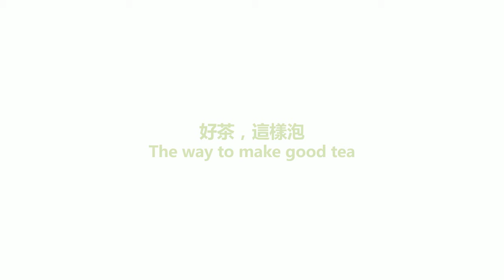The way to make good tea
LVPure

If Fou Want To Using The Hot Soak Mode
Put 7-8g or 1.5 servings tea leaves into the teapot and pour 100~ 150cc hot water to brew.
The soak time adjusted according to personal tastes, can be repeated brewing 7-10 times or more until tasteless.

If You Want To Using The Cold Soak Mode
Bottle of mineral water (or filtered water) at least eight to nine points.
Add tea, the tea amount covered bottom.
For the next drink, put it in the refrigerator, and the next morning you can drink it.
For the day drinking, please soak for at least 40 minutes and after drinking can also brew once again.